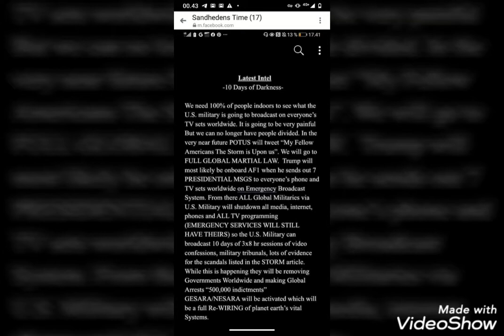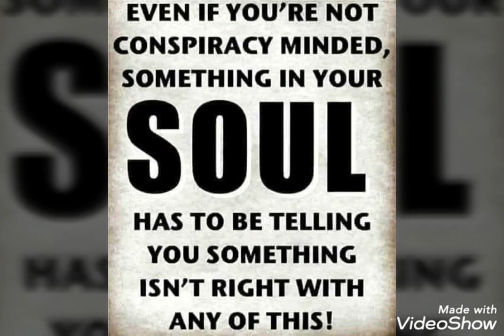Afmagts Danmark 2020